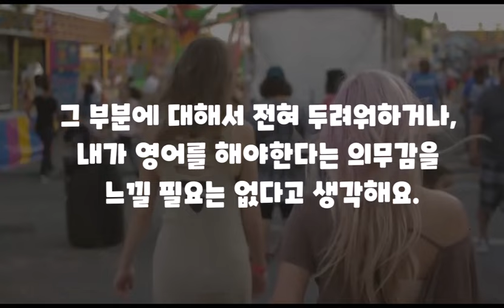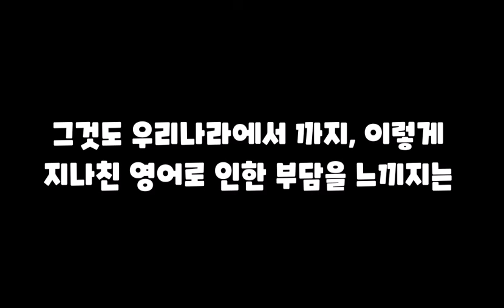한국에서 외국인에게 영어로 꼭 말해야하는 압박감을 갖지 마세요!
📢 한국인들의 상당수는 아직도 외국인이 다가오면 영어로 말해야한다는 부담감과 두려움 때문에, 자리를 피하는 사람들을 많이 봤습니다. 한국도 위상이 올라갔고, 우리나라인데 한국어를 사용하는 것은 잘못되지 않았습니다. 자신있게 한국말로 말을 걸어보고, 그리고 왔을때도 자신있게 한국어 말할 수 있어요? 해보고...한국말로 대화를 나누다가...영어로 바꾸는 것도 자신감을 유지할 수 있는 하나의 방법이라고 생각해서 한번 영상을 제작해보았습니다.

 *100명이상의 미국인들을 직접 인터뷰하고, 미국인 Elliott와 공동제작 했어요.

📓 알라딘 shorturl.at/cghqC

📢BGM
✔️Track -